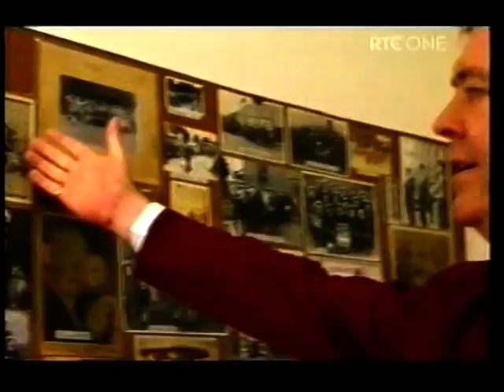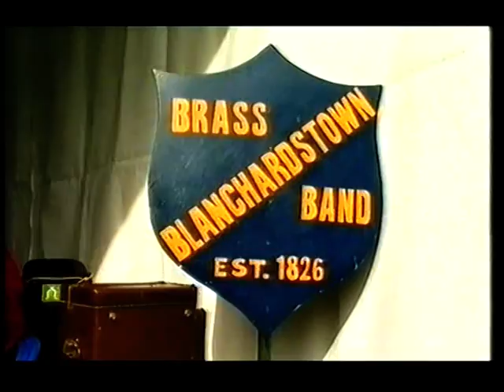Blanchardstown Brass Band - Capital D - RTÉ 2008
This is a video about the Blanchardstown Brass Band in Dublin. It was broadcast on RTÉ One's Capital D television program on the 18th September 2008. It includes music by the band recorded at Farmleigh House with the Stedfast Shoes Brass Band, Carrickmacross and the Newtown Silver Band, visiting from Wales. It also includes interviews with some of the band members.